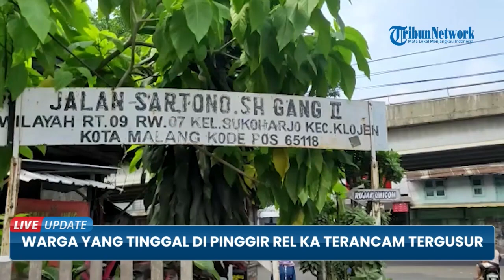Warga Comboran Malang yang Tinggal di Pinggir Rel KA Terancam Tergusur karena Strelisasi dari PT KAI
TRIBUN-VIDEO.COM - Warga Comboran yang tinggal dan beraktifitas di sepanjang rel KA terancam tergusur.

Hal ini dampak dari rencana sterilisasi jalur KA yang akan dilakukan oleh PT KAI Daop 8 Surabaya di sepanjang jalur Stasiun Kotalama hingga Jagalan Kota Malang.

PT KAI Daop 8 Surabaya menginginkan, jalur KA di wilayah tersebut di sisi kanan kirinya harus sterilisasi dari bangunan.

Untuk itu, sebelum sterilisasi ini dilakukan, PT KAI Daop 8 Surabaya akan melakukan sosialisasi kepada warga dengan membentuk tim khusus yang terdiri dari TNI Polri, Satpol PP Kota Malang hingga tokoh masyarakat setempat.(*)